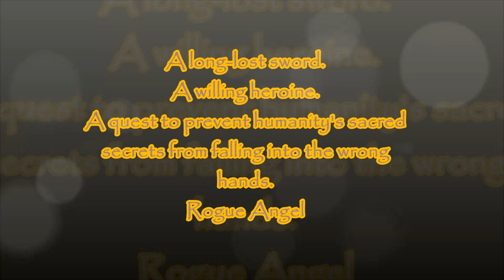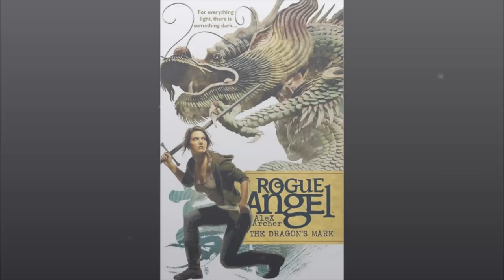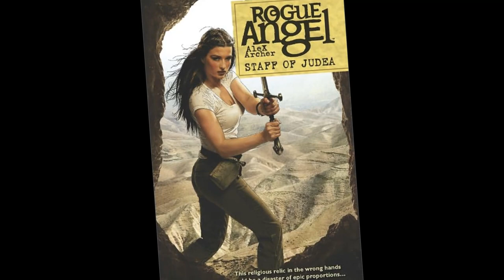Annja Creed Movie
Rogue Angel -- Annja Creed

OK, first I own none of this, this is just a fan made video. Also "Who Am I Living For?" belongs to Katy Perry and Capitol Records and anyone else I'm overlooking.

This is my very first video I ever made and it is about a book series I like called Rogue Angel by Alex Archer. It is about an archeologist named Annja Creed who inherits the sword of Joan of Arc. It's an action/adventure/fantasy/sci-fi book series, the author Alex Archer is actually a pseudonym for a bunch of different authors. Because the books are written by different authors each book is its own individual adventure and some books are better than others. Overall it is a good series and I wish more people liked it, thus my own fan video showing book covers 1 - 44 (the books are published every other month) and a page from the comic book at the end of the video. Please enjoy my video and maybe you'll want check out the series too. (F.Y.I. as long as you read the first book Destiny you can read the rest of the books out of order.)

(ME!) Claire E. N. Newenham

Starring
Annja Creed

Soundtrack
Who Am I Living For?

Artwork
Tim Bradstreet &
Renea De Liz

Books Shown

Destiny
Solomon's Jar
The Spider Stone
The Chosen
Forbidden City
The Lost Scrolls
God of Thunder
Secret of the Slaves
Warrior Spirit
Serpent's Kiss
Provenance
The Soul Stealer
Gabriel's Horn
The Golden Elephant
Swordsman's Legacy
Polar Quest
Eternal Journey
Sacrifice
Seeker's Curse
Footprints
Paradox
The Spirit Banner
Sacred Ground
The Bone Conjurer
Tribal Ways
The Dragon's Mark
Phantom Prospect
Restless Soul
False Horizon
The Other Crowd
Tear of the Gods
The Oracle's Message
Cradle of Solitude
Labyrinth
Fury's Goddess
Magic Lantern
Library of Gold
The Matador's Crown
City of Swords
The Third Caliph
Staff of Judea
The Vanishing Tribe
Clockwork Doomsday
Blood Cursed